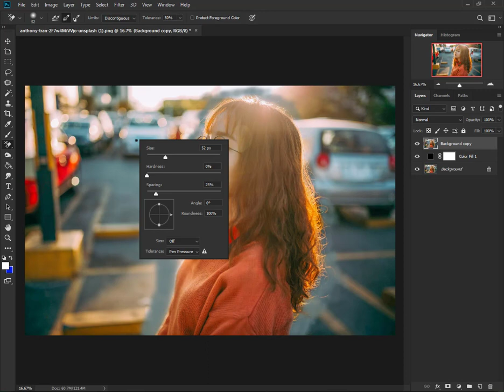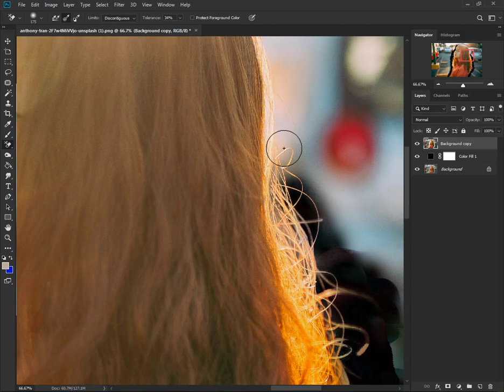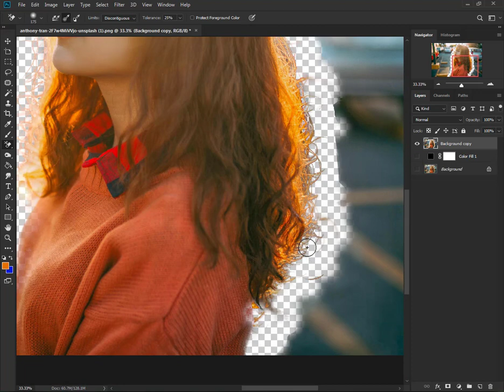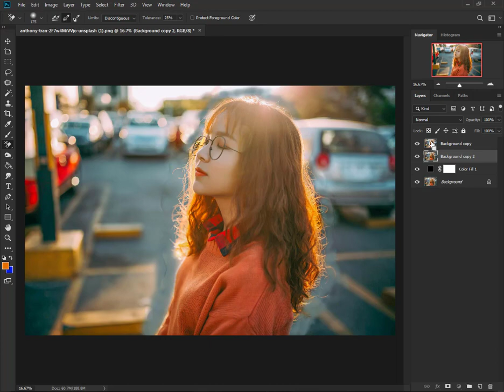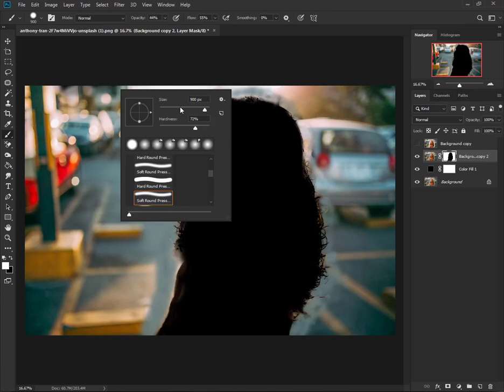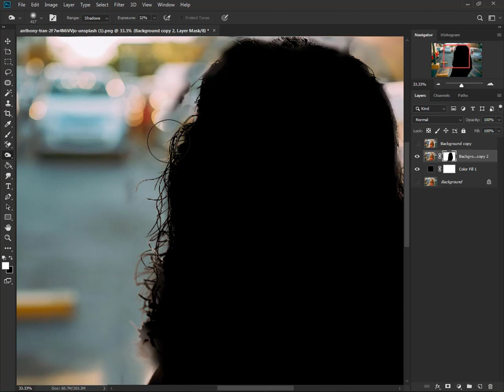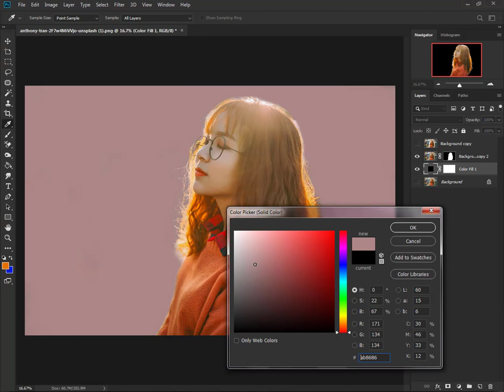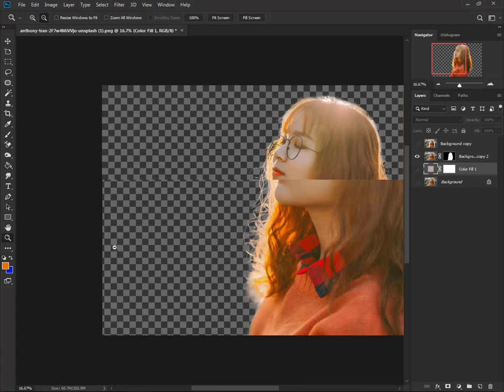The Best Way And Fastest Way To Select Hair In Adobe Photoshop Cc New Tutorial 2020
The Best Way And Fastest Way To Select Hair In Adobe Photoshop Cc   New Tutorial 2018

Hello!
Welcome Back To Another Brand New Photoshop Tutorial By Graphic task

In This Video I Am Going To Show You How To Use The Best Way And Fastest Way To Select Hair In Adobe Photoshop Cc 2020 And Other Adobe Photoshop Cc Versions.

Because your support is very Important for more attracting and retaining tutorials.

Adobe photoshop
How to usse photoshop
How to remove background from picture in photoshop
How to make transparent background in photoshop
Photoshop online
How to remove the background of a picture
How to remove the background of a picture in photoshop
Background change in photoshop Bangla tutorial
Adobe photoshop lightroom
Background remove in photoshop Hindi
Change background
Change background-color
How to change background color photoshop
Change images background
Change background in photo
How to change mages background
How to cut out hair in photoshop
Easy background remove tutorial
How to cut out hair with busy background
How to remove complex background in photoshop
Bakgrund remove in photoshop of English

how to remove photo background in photoshop cc 2019
how to remove photo background in photoshop cc 2020 tutorial
how to remove photo background in photoshop in mobile
how to cut out hair from a busy background in photoshop
hwo to cut out hair in photoshop cc 2019
how to cut out hair in photoshop tutorial
how to cut out hair from background in photoshop
how to cut out hair in affinity photo
how to cut out boy in photoshop
how to cut out girl in photoshop
photoshop tutorial
photoshop cc 2020
adobe photoshop